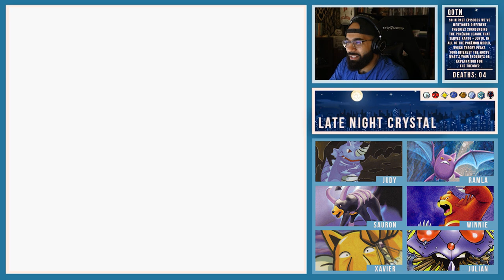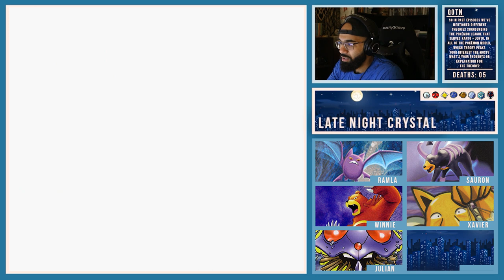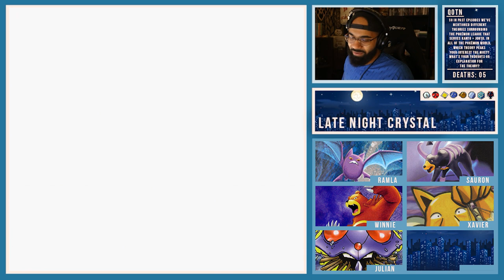20 "knockoff champion" Late Night Crystal w/ Nappy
Late Night Crystal is a Pokémon Crystal Randomized Nuzlocke.

peep sauron's attempt to be the mvp of the b-team v2 lmao

(ps, ya'll ready for Kanto?!)